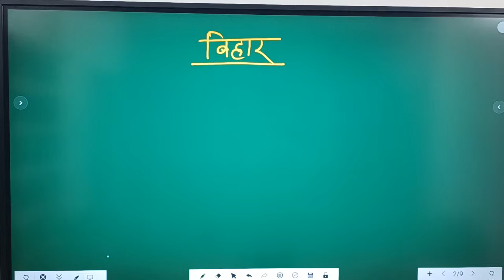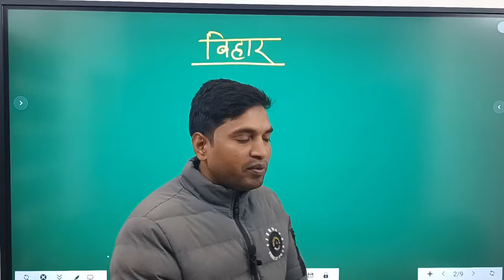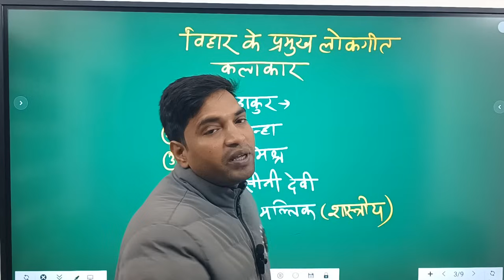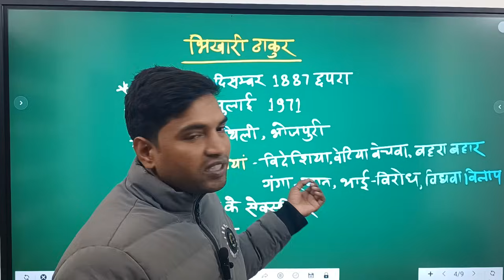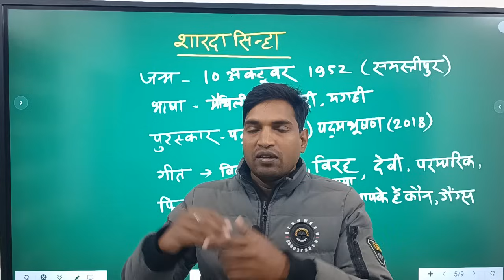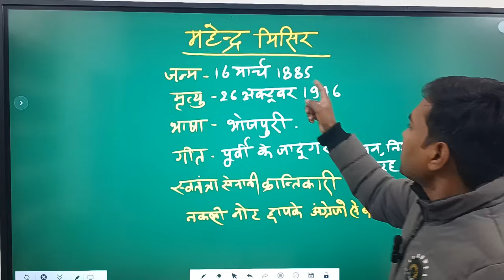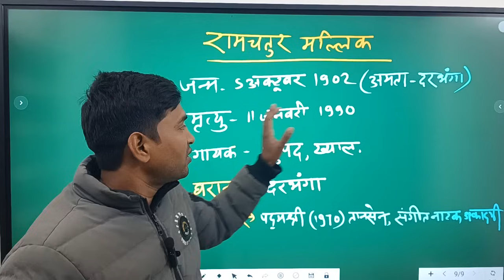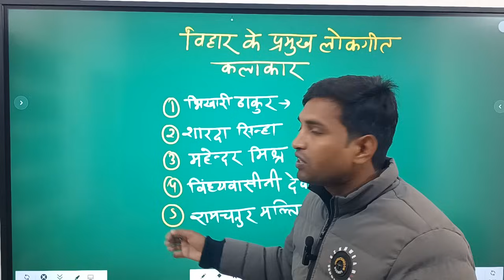बिहार के प्रसिद्ध लोक गायक, BPSC-MUSIC,भिखारी ठाकुर,शारदा सिन्हा, महेंद्र मिसिर, विंध्यवासिनी देवी,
बिहार के प्रसिद्ध लोक गायक
 भिखारी ठाकुर
शारदा सिन्हा
महेंद्र मिसिर
विंध्यवासिनी देवी
रामचतुर मल्लिक
 बिहार के प्रसिद्ध गायक
बिहार के प्रसिद्ध भोजपुरी गायक
भोजपुरी गायक
बिहार के कोकिला
 बिहार संगीत